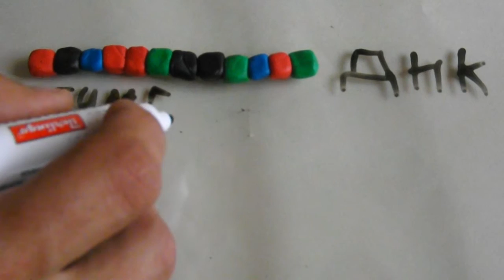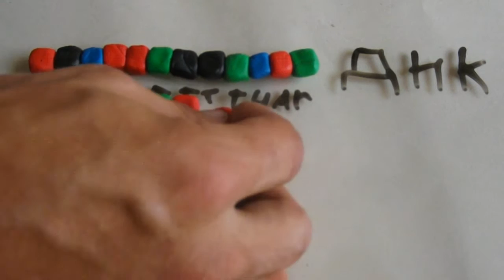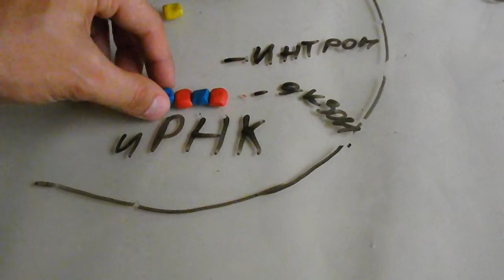Школьная Биология: Синтез белка 1: Транскрипция